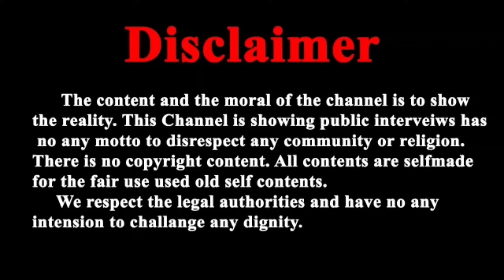बापूजी को बदनाम करने वाले सभी पत्रकार हुए कोर्ट में पेश ! जोधपुर थाना इंचार्ज को सम्मन ?